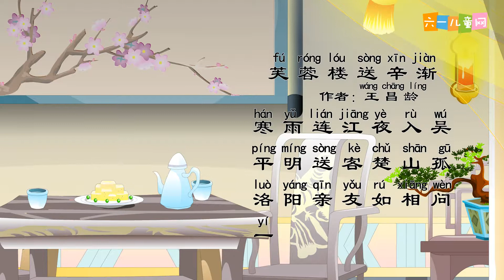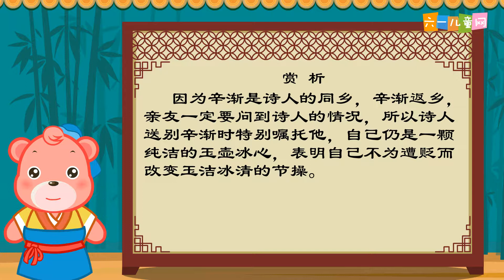40芙蓉楼送辛渐